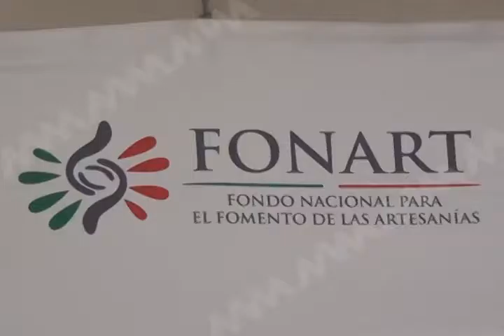Artesanos oaxaqueños con padrón.